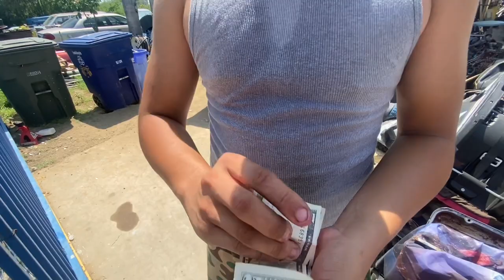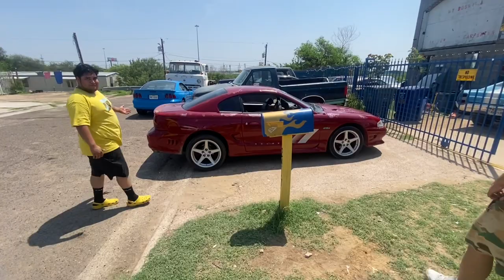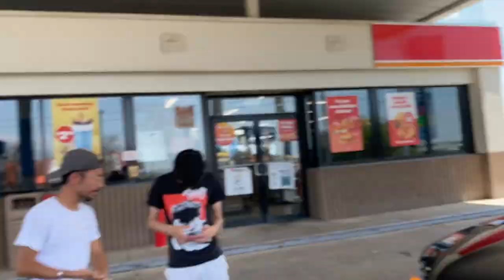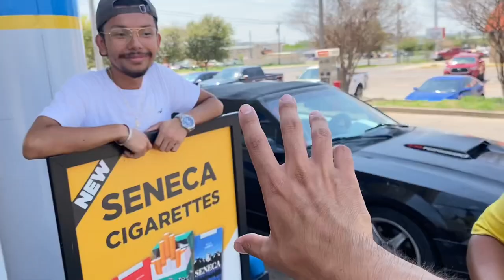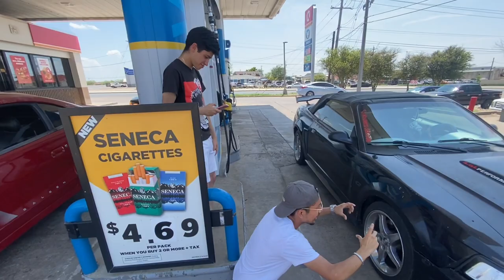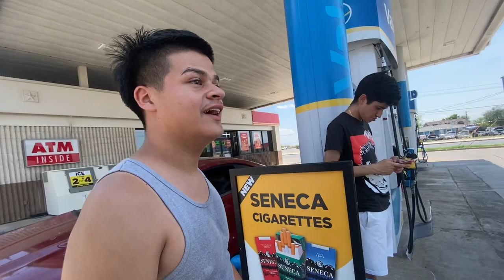1996 Saleen Mustang vs 2000 New Edge GT (SN95 Battle)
In this Video We will be Testing a 1996 Saleen Mustang N/A vs a 2000 Ford Mustang GT Convertible. All Racing Videos Where Filmed in Mexico on a Close Ranch Road. For Your Safety and the Safety of Others Don't Try This.

1996 Mustang Saleen                              2000 Mustang GT Convertible
-4.6L N/A Non-Pi                                       -4.6L N/A Pi
-BBK Cold Air Intake                                 -SR Performance Cold Air Intake
-Edelbrock Water Pump                           -Trick Flow Plenum
-SVE Coolant Radiator                             -75mm Throttle Body